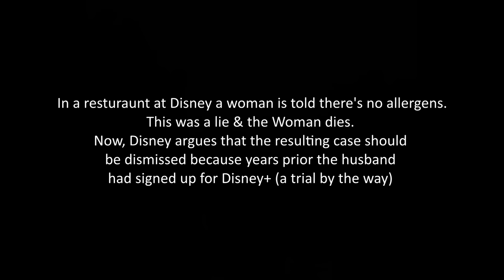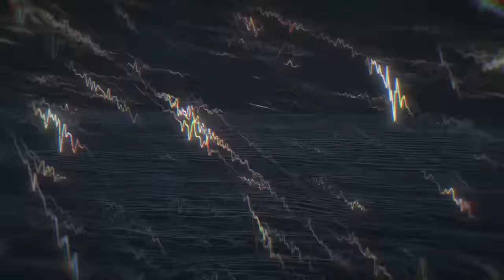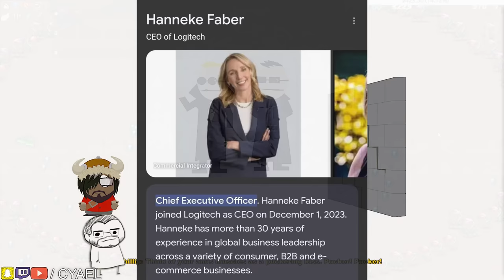Disney Lies, A Woman Dies. Mouse won't Pay, Disney+ is Why